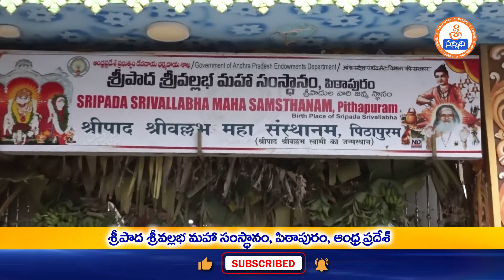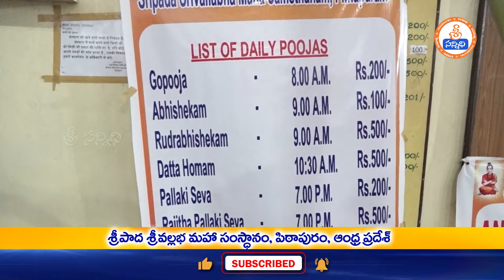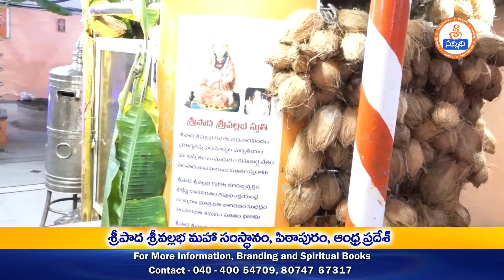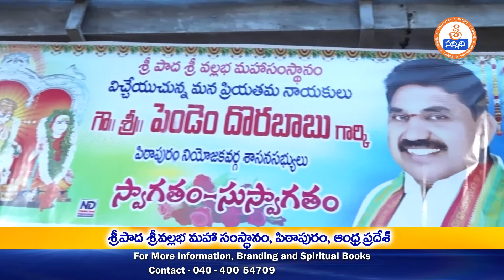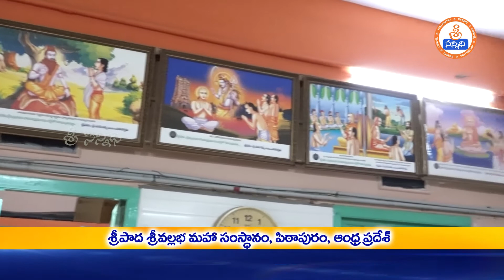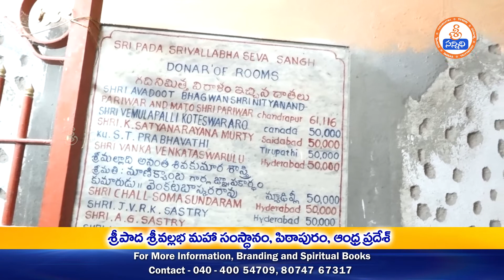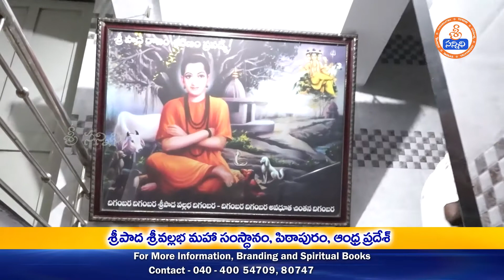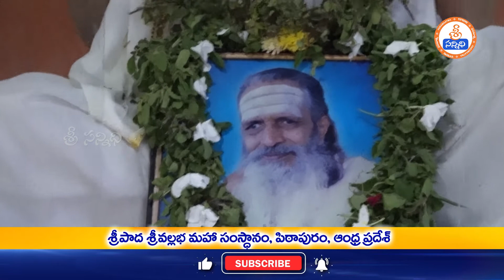ప్రపంచంలోని దత్త భక్తులందరూ దర్శించుకునే ఏకైక దత్తక్షేత్రం..| Datta Kshetram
శ్రీపాద శ్రీ వల్లభుని ప్రత్యక్ష దర్శనం, మన దేశంలోని అన్ని రాష్ట్రాల నుంచి వచ్చే ఏకైక దత్తక్షేత్రం, ప్రపంచంలోని దత్త భక్తులందరికీ పుణ్యస్థలం, శ్రీపాద శ్రీ వల్లభుని జన్మస్థానం...
Direct darshan of Sripada Sri Vallabhu, the only Dattakshetra from all states of our country, holy place for all Datta devotees in the world, birth place of Sripada Sri Vallabhu...
Watch🚩 ప్రపంచంలోని దత్త భక్తులందరూ దర్శించుకునే ఏకైక దత్తక్షేత్రం..శ్రీపాద శ్రీ వల్లభుని జన్మస్థానం | Datta Kshetram